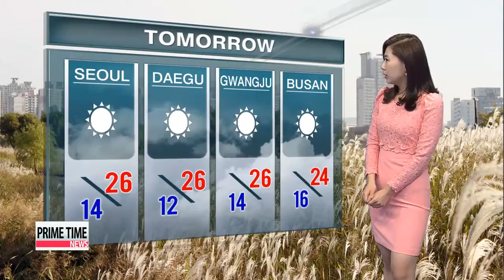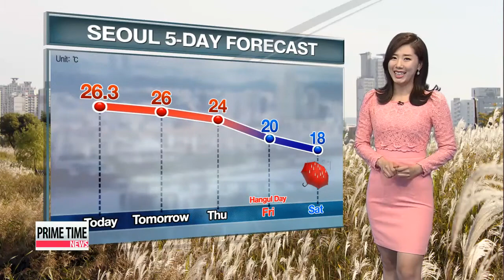Tuesday to get foggy start ahead of warm afternoon 내일도 큰 일교차…새벽 짙은 안개 주의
Hello， I am Lee JeeHyun with the latest weather updates Despite the early morning and late night chill... we are still enjoying warm afternoons under clear blue skies. Tomorrow will be a repeat of today′s lovely， fall weather... along with the big temperature gaps.
Inland regions could wake up to a foggy morning， so take caution on the roads. The sun will be out but heavier clouds are also expected to move in by mid－afternoon. Taking a closer look at the readings for tomorrow，
The low in Seoul will start at 14 before jumping to 26. In fact， Daegu and Gwangju will also see a high of 26 and Busan will get up to 24.
Daejeon and Jeju will reach 26 and 24， while Dokdo peaks at 21.
We′ll have a couple more days of warm afternoons. Highs are forecast to drop to the teens with rain expected to fall all day Saturday... in the upper parts of the country， including here in Seoul.
That′s all for the weather， good night.